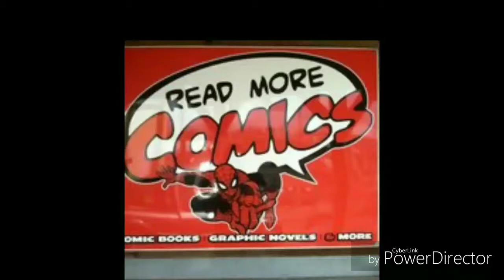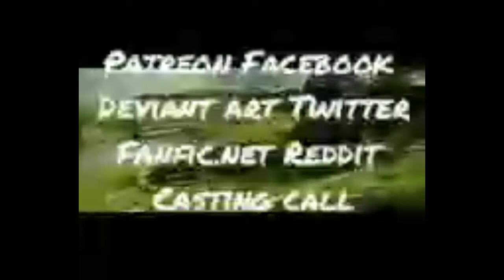My new Q&A announcement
Start asking questions and I'll answer

u/Kayceejr91